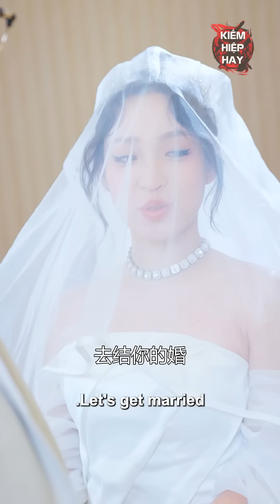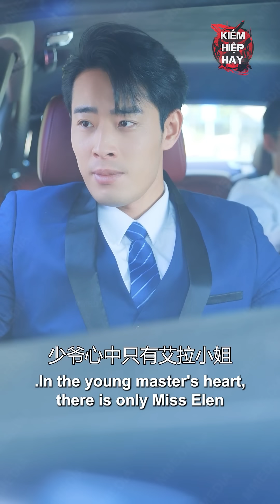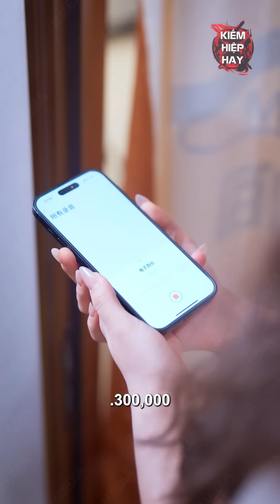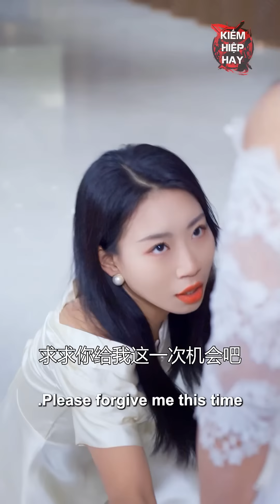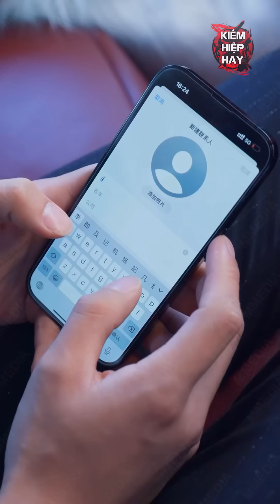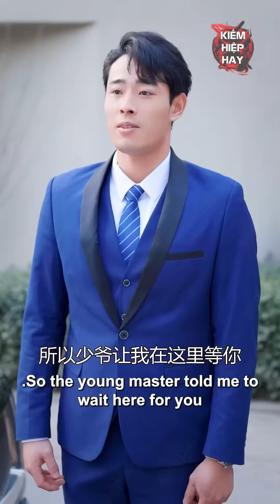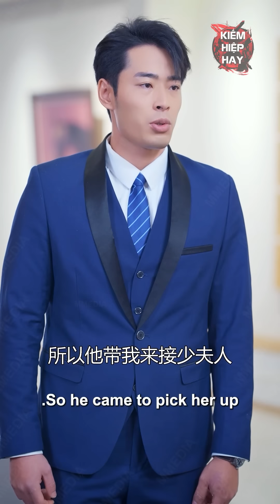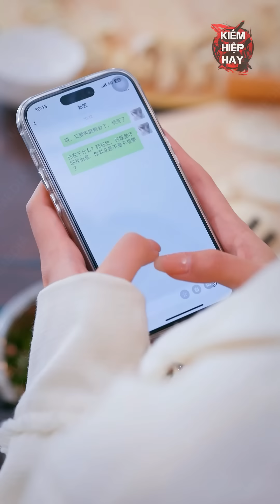Cô Con Gái Nuôi bị Cả Nhà Khinh Bỉ Nào Ngờ Được Tổng Tài Giàu Nhất Đại Lục Nhìn Trúng | KHH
⚔ Tên Phim: Tình Một Đêm Với Tổng Tài - Phim Ngôn Tình Tổng Tài Hiện Đại Hấp Dẫn Nhất 2024

_______________________K.I.Ế.M...H.I.Ệ.P...H.A.Y__________________________